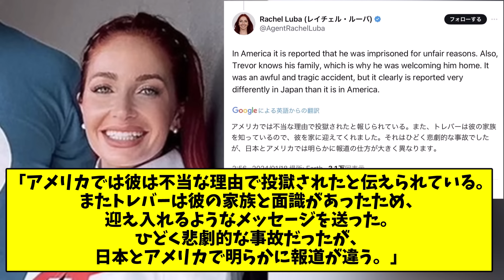【悲報】バウアーと代理人レイチェル言い訳のお気持ち表明する【なんJ反応】